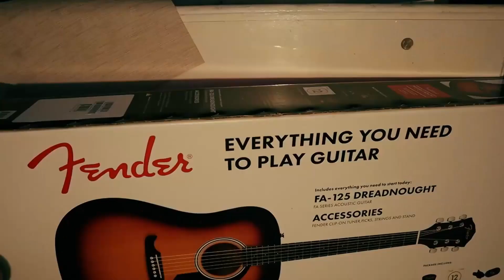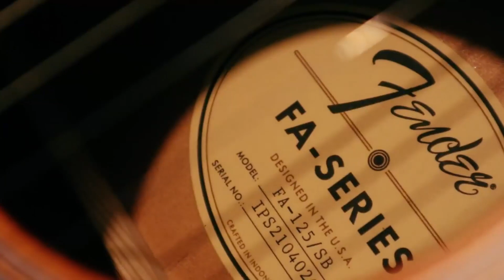Fender FA-125 Acoustic Guitar | BDC1817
Fender FA-125 Acoustic Guitar

UNBOXING

Dreadnought Acoustic

Series: SA Series
Body Shape: Dreadnought
Body Top: Laminated Hardwood
Back and Sides: Laminated Mahogany
Body Finish: Gloss
Bracing: Scalloped X
Rosette: Concentric Rings
Neck: Nato
Neck Finish: Gloss
Fingerboard: Stained Hardwood, 12" (305 mm)
Frets: 20
Position Inlays: Dot
Nut (Material/Width): Plastic, 1.69" (43 mm)
Truss Rod: Dual-Action
Tuning Machines: Covered Chrome
Scale Length: 25.6" (650 mm)
Bridge: Stained Maple
Pickguard: BlackHardware Finish: ChromeStrings: Fender Dura-Tone 880L (.012-.052 Gauge)

(NO FIREARMS FOR SALE OR TRADE IN THIS VIDEO)